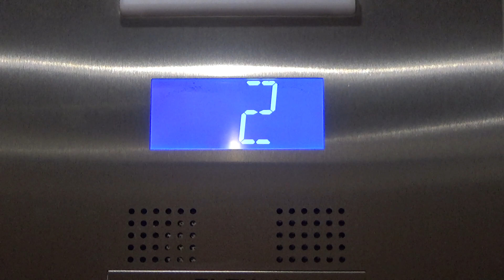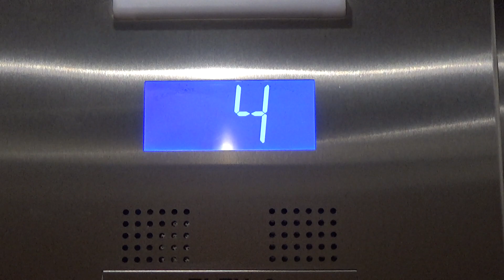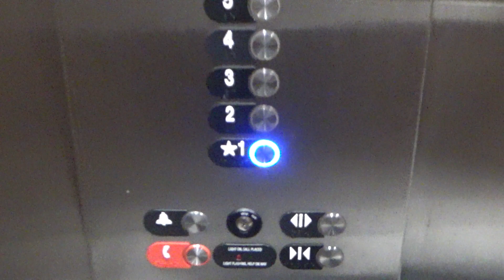Otis Traction Elevator @ Holiday Inn Express - Bloomington, MN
These are the elevators at the Holiday Inn Express in Bloomington. These are some pretty nice Otis elevators with the newer Series 2 fixtures. These run pretty well, and they have held up well over their first few years of service.